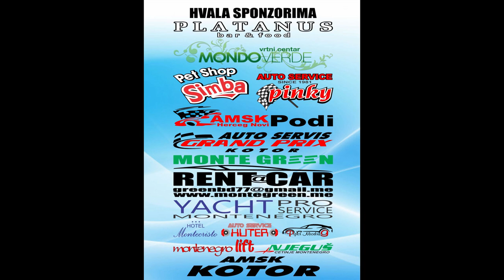Jovan Radovic - BAT Kup Pljevlja 2020